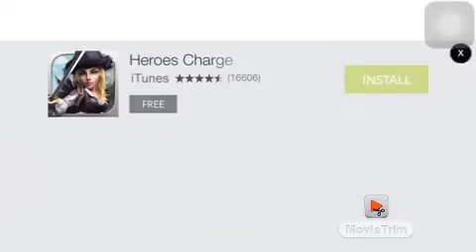RAD Boarding Gameplay